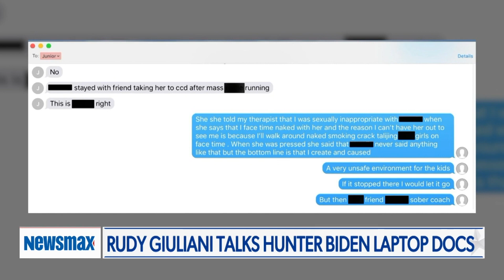[BANNED] Hunter Biden EXPOSED Nasty Videos & Photos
The biggest bombshell in modern political history has just been dropped. Hunter Biden may have been engaged in illicit behavior with "little people." In what can only be described as one of the most atrocious vile acts of humanity is now being engaged within the political sphere of a possible future president Joe Biden. Rudy Giuliani is forced to go on a 3rd rate network newsmax to expose just how deep the rabbit hole goes because the MSM refuses to even acknowledge the biggest story in the modern times.

I'm absolutely disgusted with the current state of our institutions. There is no justice anymore. Freedom is under attack and we are being silenced. Do you best to get the word out. This is big league.